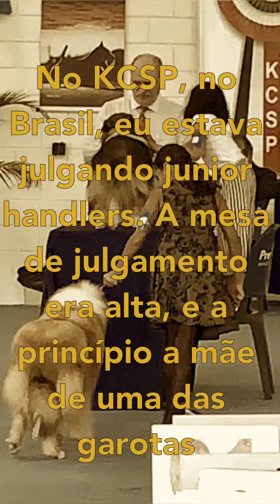Quando você não tem tamanho, mas tem talento... / When size doesn’t matter...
Recebi um print de um post que o juiz @Allan Brown fez em seu Facebook. Eu não poderia ficar mais agradecido e envaidecido com o que li.

Como bom tio babão que sou, compartilho aqui a cena por ele descrita, em suas palavras.

Em tempo, aproveito para agradecê-lo publicamente pela forma respeitosa e doce com que tratou não apenas minha sobrinha, mas o futuro de nossa cinofilia.

I received a print of a post that Mr Allan Brown made on his Facebook. I could not be more grateful and flattered by what I read.

As a good dumb proud uncle I am, I share here the scene he described, in his words.

BTW, I would like to thank him publicly for the respectful and sweet way he treated not just my niece, but the all the future of our cynophilia.